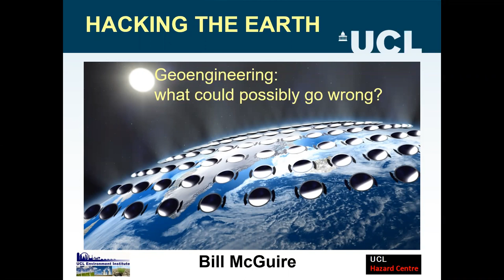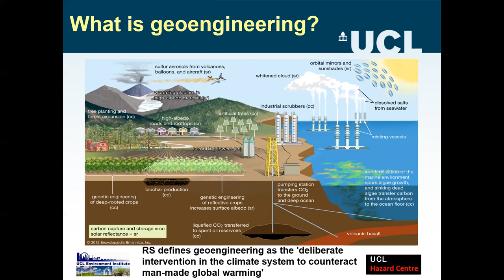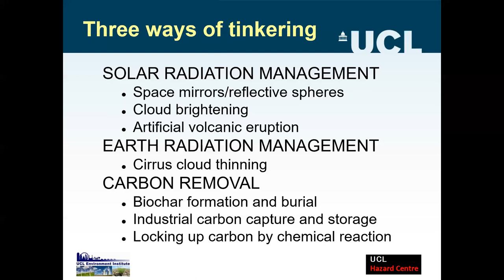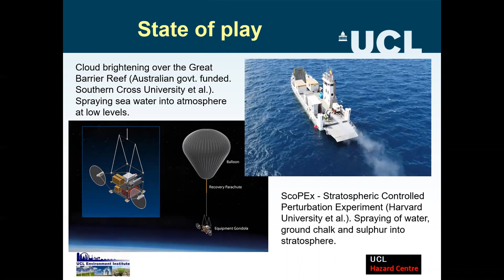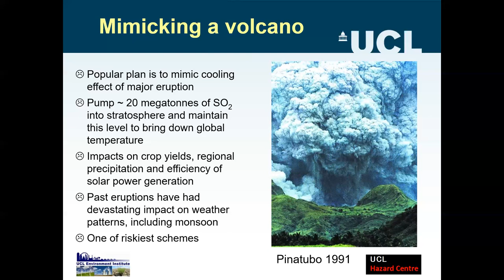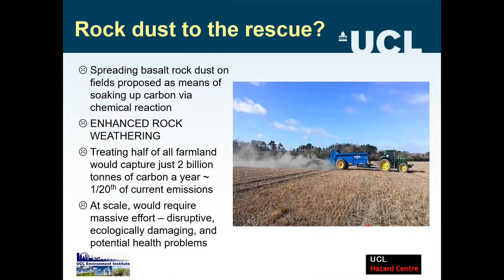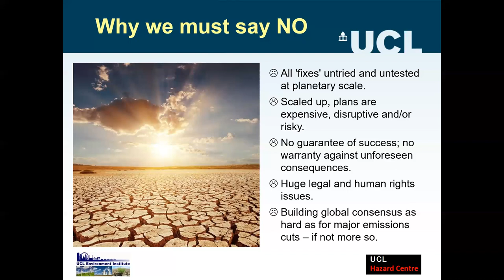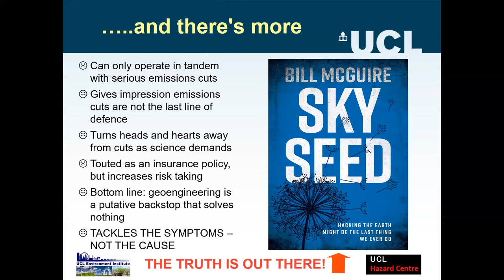Hacking the Earth: what could possibly go wrong with geoengineering?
Prof Bill McGuire at SGR conference; Nov 2020 (Presentation 3)
Transition Now: Recovering from Covid-19, will responsible science and technology be tools of rapid change?
Online conference organised by Scientists for Global Responsibility
4 & 7 November 2020